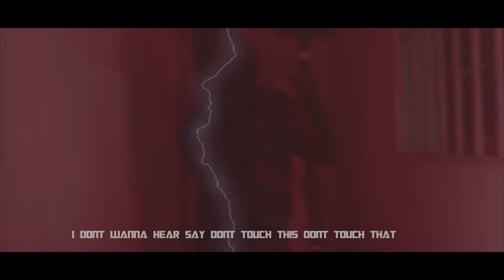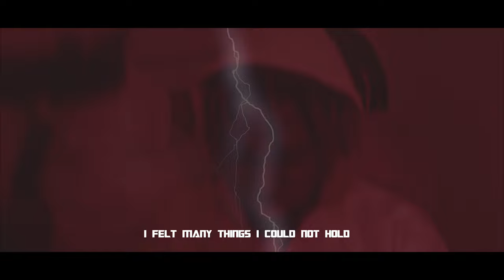Kerry Rich - I Have Seen (official video)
I have seen by Kerry Rich is on audiomack watch the video above stream the song and share